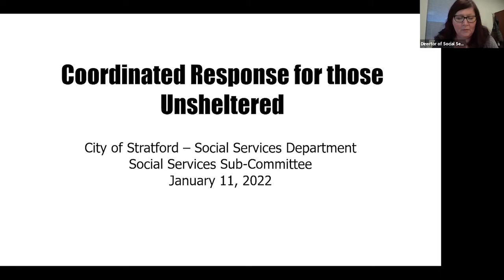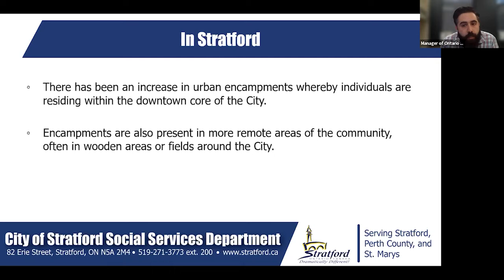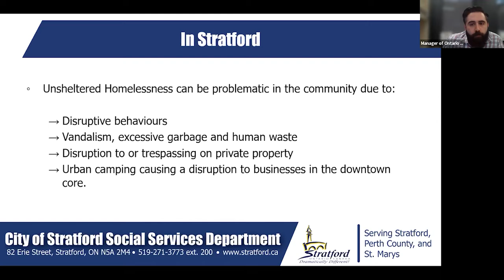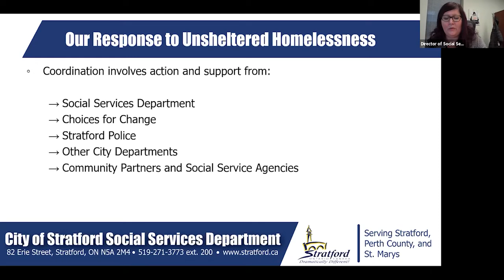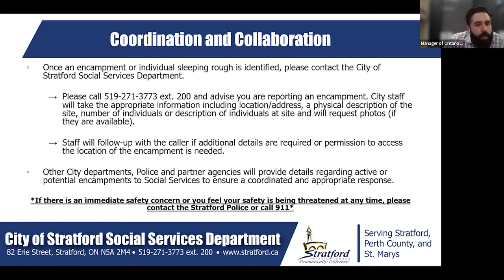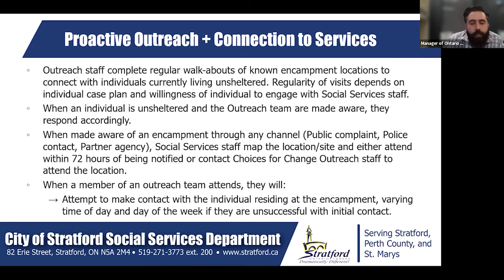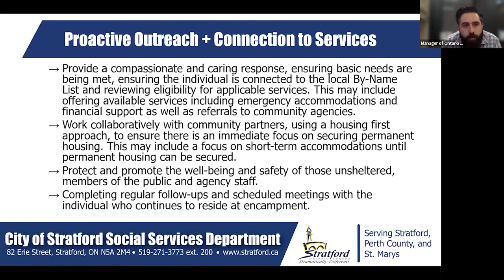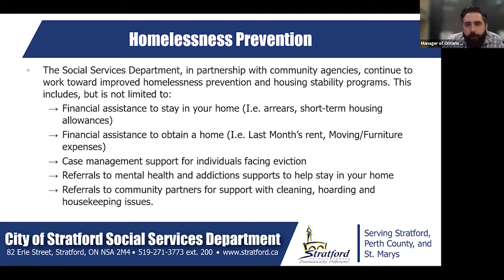Social Services Subcommittee Jan 11 2022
Stratford's Social Services Sub-committee met electronically through Zoom on Tuesday, January 11, 2022. During the meeting, staff presented the results of the 2021 homeless enumeration, and outlined how the City of Stratford is working with other community partners here and across Perth County and St. Marys to provide a co-ordinated response to unsheltered homelessness.